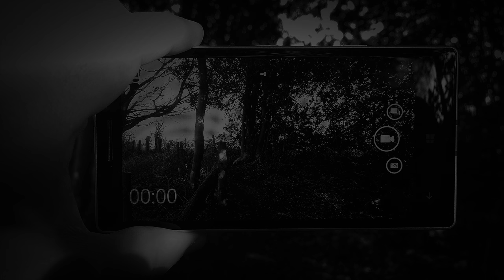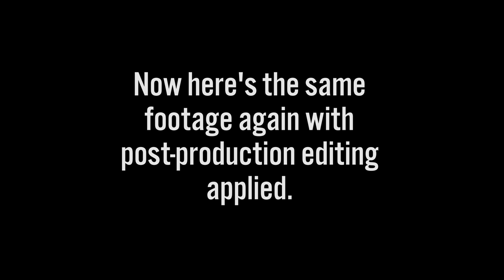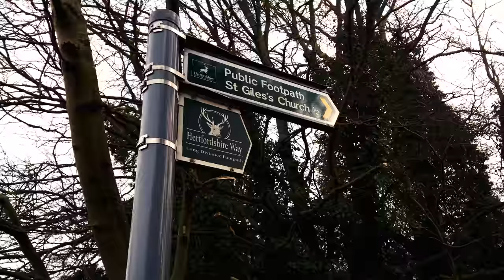Nokia Lumia 930 4K (UHD) Video Camera Test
This video features samples of video shot in 4K on the Nokia Lumia 930. The first half is shot without post-production editing, then some editing has been applied in the second half.

Microsoft recently released the 'Denim' firmware update that brings a number of camera improvements including 4K video recording to a number of its devices.